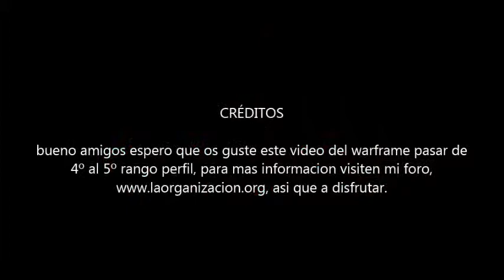WARFRAME RANGO PERFIL 5º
Buenas amigo, aqui traigo este video del warframe, piratear modulos de alarmas, muy divertido, para mas informacion visiten mi foro, asi que a disfrutar,.